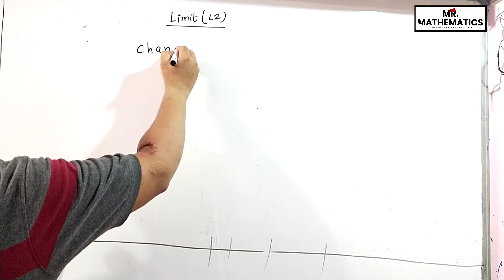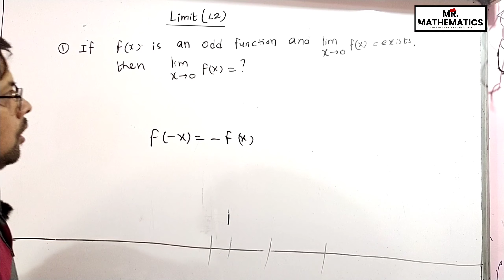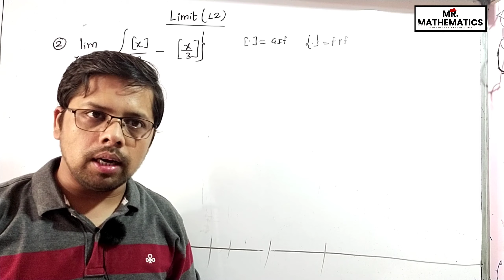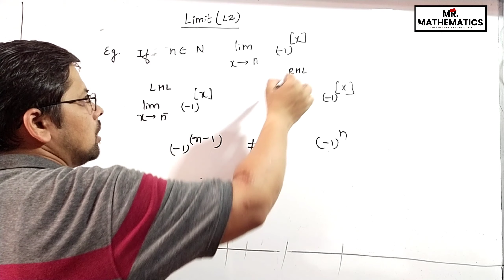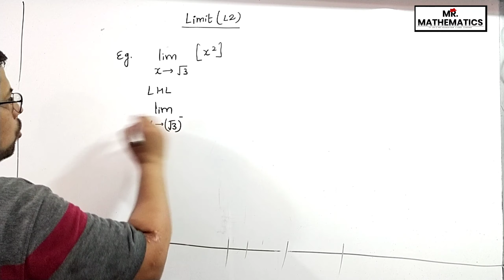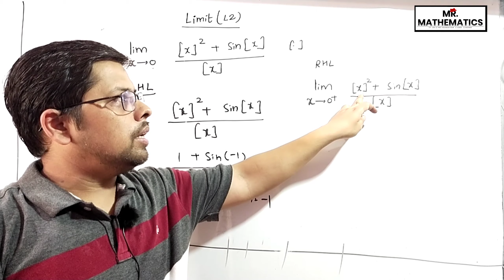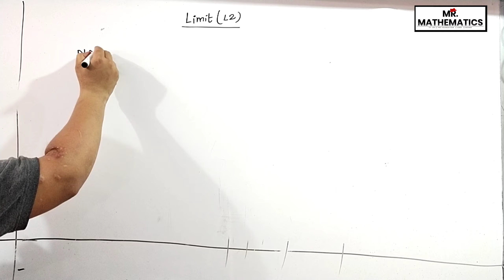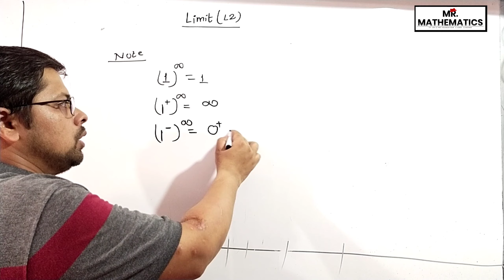Limit (L2)|| Questions based on Definition of Limit ||Class 12 Maths || IIT JEE Mathematics